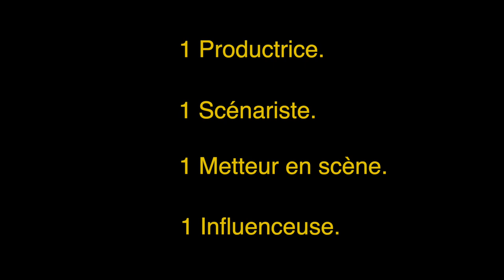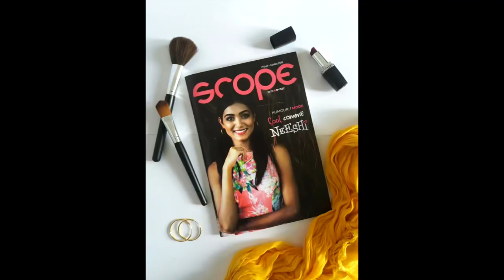Qui est Neeshi Beeharry en 1min30? ✨❤️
Qui est Neeshi Beeharry en 1min30? ✨❤️ Je vous montre ma vidéo de présentation pour le @influencersawardsmauritius 🔥

Kisanla pan galèrer pou reussi trouve so place? Well, we all did ❤️ Grateful to life for allowing me to live at 100km/h and for all these opportunities 🙏🏼 I also got the chance to meet beautiful people! You know who you are 🌸 Eager to see what’s coming next 😍

Bon sorry pan kapav met tout, there’s so much more coming ❤️ Lot coup mo faire 1 film 🎬😂

Song: @gunsnroses - Welcome to the Jungle (my favourite song) 😍